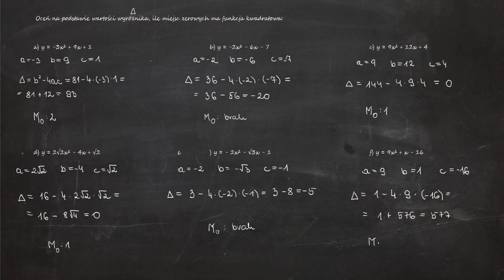3.34 Oceń na podstawie wartości wyróżnika, ile miejsc zerowych ma funkcja kwadratowa a) y =-3x²+9x+1